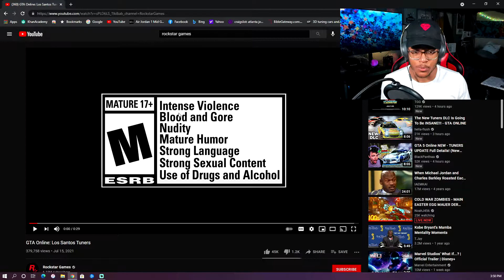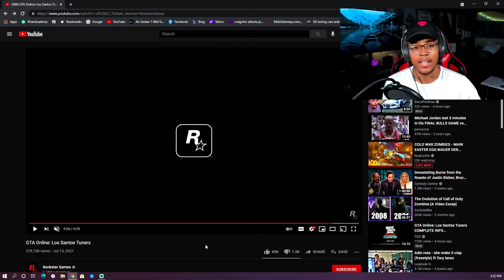NEW LOS SANTOS TUNERS DLC TRAILER!! | Grand Theft Auto Online 2021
💎MERCH
EQUIPMENT
✦ Xbox Elite Controller Series 2
✦ Logitech Brio 4K
✦ Razor Ornata Chroma